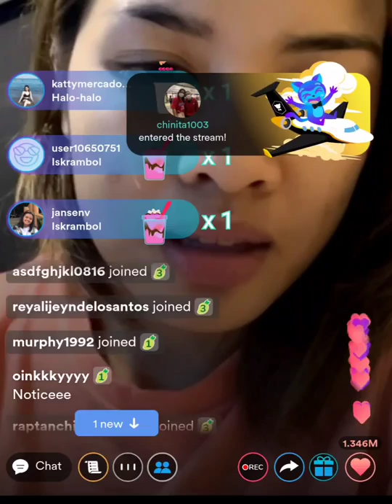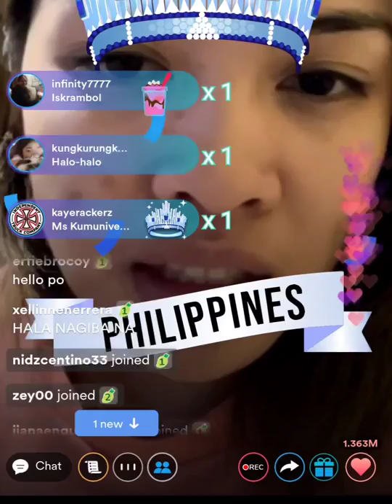Part 2 Jema Galanza napakabait inside & out Watch 'til the end